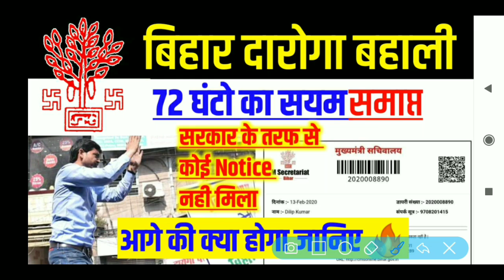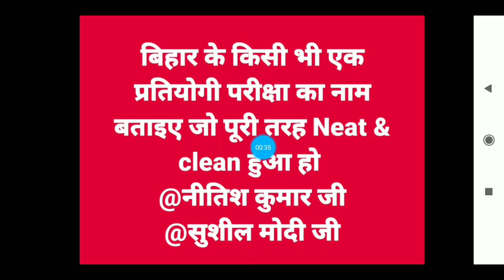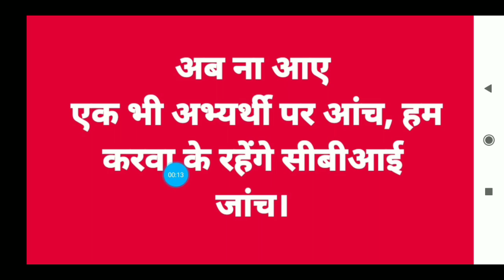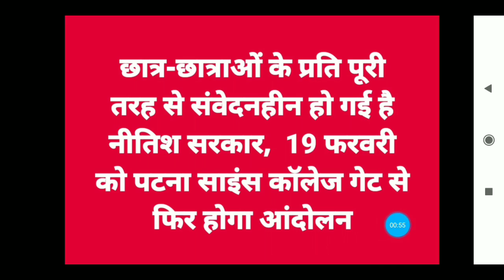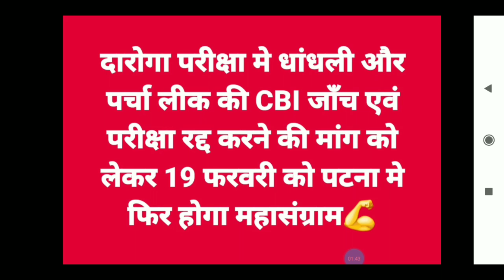BIHAR DAROGA BAHALI 2020| LATEST UPDATE| BY DILEEP SIR| BIHAR DAROGA UPDATED